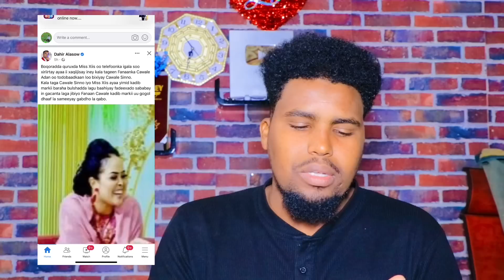CAWAALE AADAN OO MISS XIIS FUREY IYO GABDHII MUUQAAL KA KA DUUBTEY OO HADA SOO HADASHEY OO….